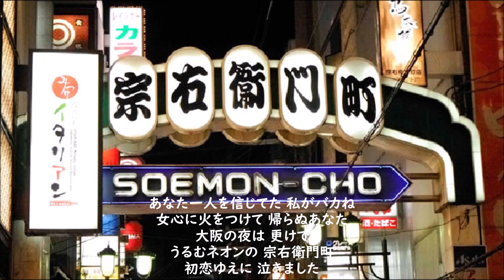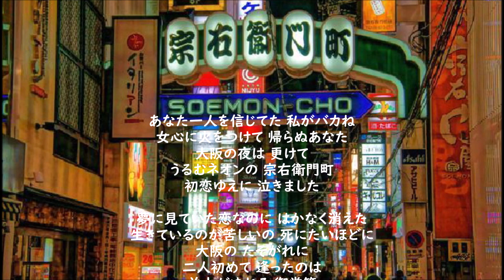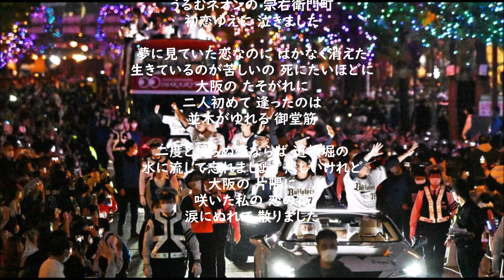奈美悦子・・大阪ブルース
作詞：なかにし礼　作曲：吉田正　編曲：寺岡真三
青江三奈の「大阪ブルース」とは別歌です。
ビクター SV-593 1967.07 A面
昨日11月3日「大阪・光の饗宴2022開宴式」に併せて
オリックス・バファローズ V 御堂筋パレードがありました。

あなた一人を信じてた 私がバカね
女心に火をつけて 帰らぬあなた
大阪の夜は 更けて
うるむネオンの 宗右衛門町
初恋ゆえに 泣きました

夢に見ていた恋なのに はかなく消えた
生きているのが苦しいの 死にたいほどに
大阪の たそがれに
二人初めて 逢ったのは
並木がゆれる 御堂筋

二度と帰らぬ恋ならば 道頓堀の
水に流して忘れましょう 悲しいけれど
大阪の 片隅に
咲いた私の 恋の花
涙にぬれて 散りました